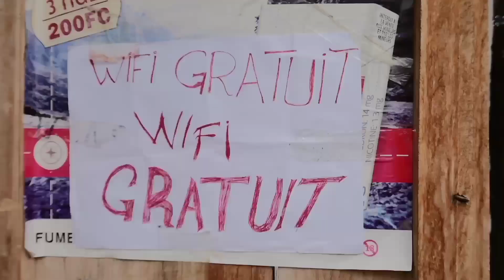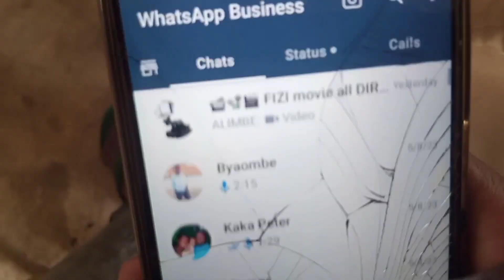ACHETE UNE BOUTEILLE By Wakolosai classic team.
Tunakuja mbele zenu wapendwa kuwaomba sapoti zenu kwahii